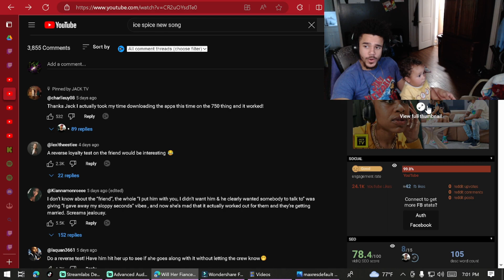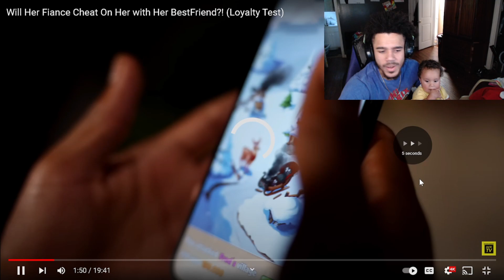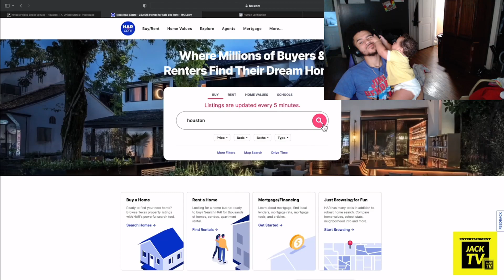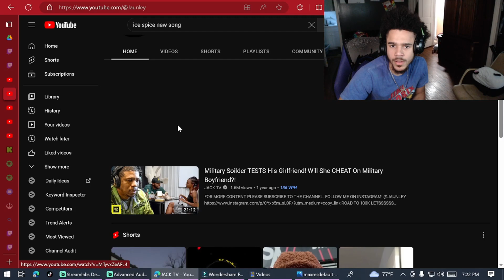Will Her MAN Cheat On Her with Her BestFriend?! (REACTION) *DONT JUDGE BOOK BY COVER*